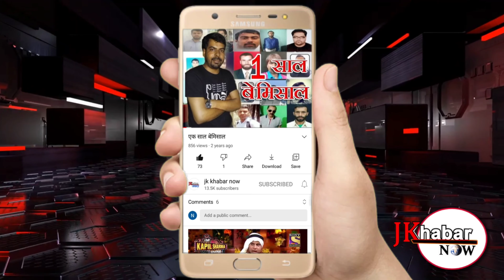shivkhodi मैं भी महाशिवरात्रि की धूम।।श्रदलुओ मैं देखा गया काफी उत्साह।।